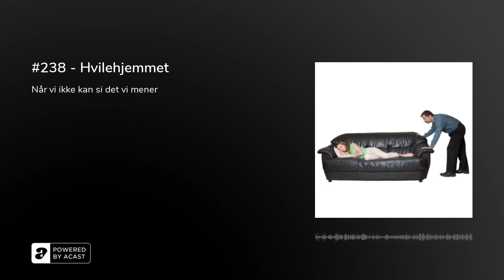#238 - Hvilehjemmet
I denne episoden skal jeg innledningsvis snakke om «hvilehjemmet». Det er et begrep jeg har fra den svenske psykiateren Johan Cullberg. Det dreier seg om familier hvor et av medlemmene betraktes som syk. Siden personen er syk, må man behandle vedkommende med omhu. Hvis det dreier seg om psykisk sykdom, kan det hende at man føler seg forpliktet til å si ting som ikke gjør personen følelsesmessig opprørt. Man må liste seg rundt vedkommende, trå forsiktig og ikke si ting som kan forverre angsten eller depresjonen. Det betyr videre at man egentlig ikke kan gi direkte utrykk for hva man selv tenker og føler, og sakte med sikker har man skapt seg et familiesystemet hvor alle ubehagelige følelser og meninger undertrykkes for å skåne personen som sliter med angst. På sett og vis er det et slags stilltiende angrep på ytringsfrihet, og det medfører at familiemedlemmene må holde mye av det de tenker og føler for seg selv, og ofte må de lyve for husfredens skyld. I et klima som ikke tolererer alle medlemmens oppriktighet, men hele tiden undergraver sannheten for å skåne den «syke», kommer til å skli fra hverandre og tape enhver mulighet for gode relasjoner. Gradvis vil det etableres en usynlig vegg av løgn og irritasjon mellom den syke og de pårørende, og denne dynamikken innvarsler «starten på slutten».

Dette fenomenet kaller Cullberg for hvilehjemmet, og det foregår sannsynligvis i ganske mange familier. Samtidig kan man påpeke at noe av den samme dynamikken foregår på et samfunnsplan hvor folk har en lei tendens til å bli krenket for alt mellom himmel og jord. Når folk i stigende grad føler seg krenket, må man være mer forsiktig med hva man sier, og det legger et destruktivt beslag på menneskers ytringsfrihet og åpenhet. Dette er et problem vi ser i stor skala i USA, og noe vi begynner å fornemme også her hjemme.